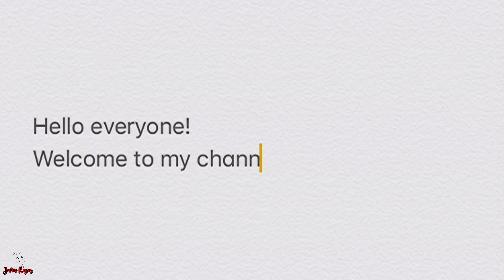My Youtube Story | Paano ako nagsimula sa Youtube | Kelan ako nagsimula nag vlog?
My Youtube Story
When do I start vlogging?
How do I start in Youtube as Small Youtuber?

* I start vlogging on October 2019 when we visited Singapore I am a shy type person but I try my best to do some videos and I love It.
* Before we go in Singapore I watch some uploaded videos regarding travel and tours story.
* I learn a lot to this videos, on how to vlog properly.
* I upload my Singapore Tour experience last October 2019.

* And on May 15, 2020 I encourage to work out again my Youtube channel,
* Though my videos are not substantial I try my best to encourage viewers to watch my videos.